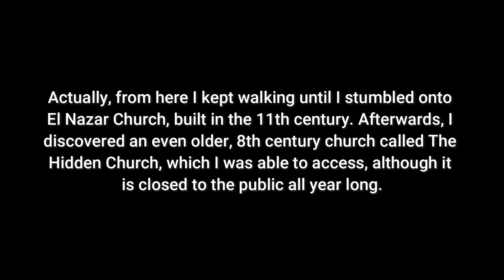4K Walking Tour of Cappadocia in TURKEY | 4K رحله في كبادوكيا في تركيا جوده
A beautiful region in the middle of Turkey, Cappadocia is famed for their fairy chimneys, hot air balloon rides, and underground cities. Explore this surreal landscape with me and have a laugh as I accidentally trespass onto someone's property, almost getting bit by a dog.

Hey guys, welcome to the channel! My name's Gisselle, I'm a budget traveler and have been to 6 out of the 7 continents, living for some time in Sydney, Australia as well as in Saigon, Vietnam. I am currently living in Cairo, Egypt and learning some conversational Arabic. I am a lover of language and a culturally curious lady just making my way through life one day at a time. I live to learn, I love to travel and explore, try new things and meet interesting people anywhere and everywhere in the world. Come with me as I solo travel and find fascinating new places, try delicious food, meet lovely people and share a moment in time on this beautiful planet, our Earth.